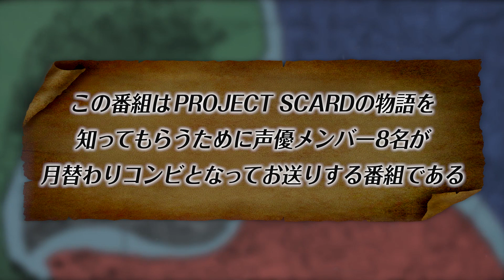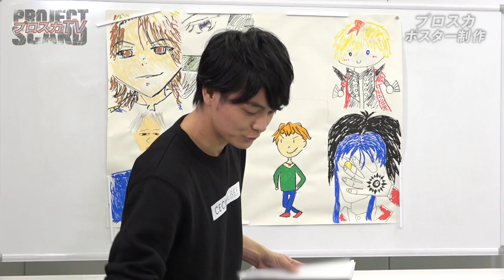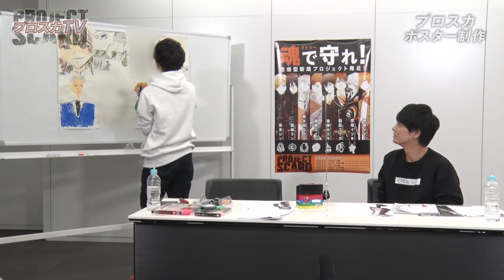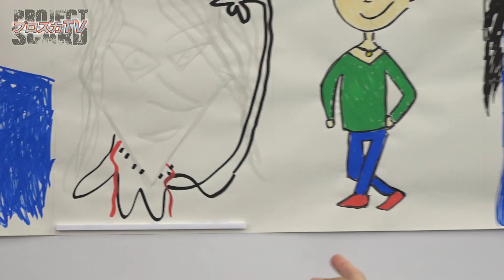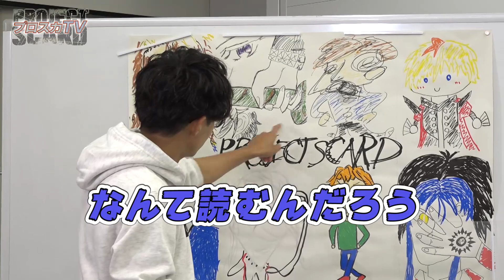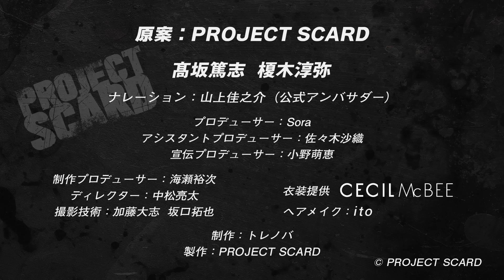プロスカTV #16（最終回）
「東京――『暁特区』。国から捨てられた街」を舞台に、
神を封じたタトゥーを宿す者たちが多くの出会いと戦いの中に身を投じる。

PROJECT SCARDの紹介番組、「プロスカTV」毎週火曜18時配信中！

7月パーソナリティ
嵐柴エイジ：髙坂篤志／茶木縞カガミ：榎木淳弥
衣装協力：CECIL McBEE

※この番組は、消毒、換気をし、新型コロナウイルス感染対策に細心の注意を払い、収録いたしました。

「PROJECT SCARD」
原案：PROJECT SCARD

嵐柴エイジ：髙坂篤志／嵐柴カズマ：千葉翔也／茶木縞カガミ：榎木淳弥／
鷲峰ラン：益山武明／烏末ジン：野上 翔／
龍眞コウガ：八代 拓／虎尊イツキ：畠中 祐／
甲斐ヤマト：ランズベリー・アーサー／
三門バンリ：福山潤／由岐アズサ：釘宮理恵／甲斐ミナト：山谷祥生／
ほか

◆あらすじ
東京―『暁特区』
国から捨てられた街 無法地帯となった街を守るのは、神を封じたタトゥーを宿す者たち―スカードだった。
『ヘリオス』
英雄、嵐柴エイジをはじめ嵐柴カズマ、茶木縞カガミからなるトラブルシューター。
『アルテミス』
由岐アズサが率いるチームで、その双翼の鷲峰ラン、烏末ジン。表の顔は街の経済を押さえる大企業。
『公安特務』
スカードを取り締まる警視庁公安部総務課対スカード対策特務係、龍眞コウガと虎尊イツキ。
そしてどのチームに所属しない男、甲斐ヤマト。

これは神々の獣、正義を紡ぐ物語